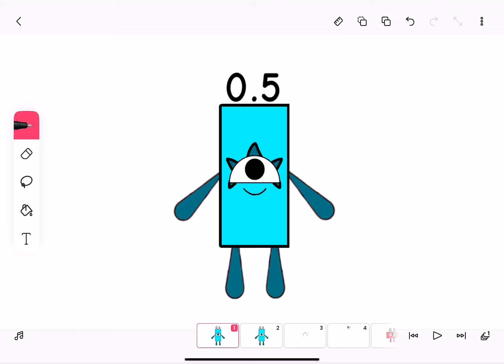Mr. Bond’s 0.5